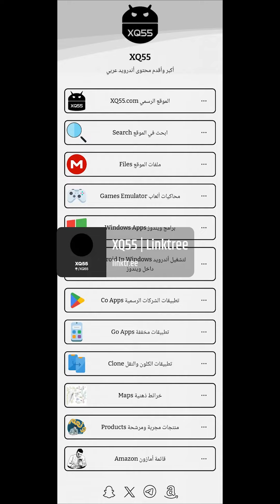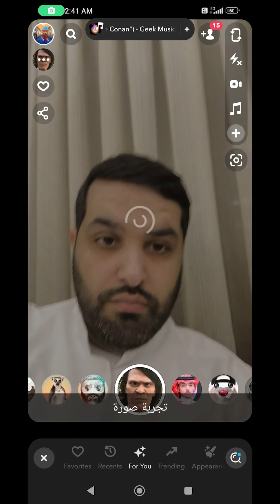سوالف تقنية 380 | XQ55 | تجربة شاومي Mi 13T Pro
تجربة الذكاء الاصطناعي AI على هاتف شاومي Mi 13T Pro بمعالج ميدياتك Dimensity 9200+